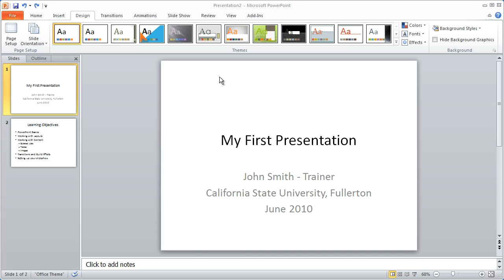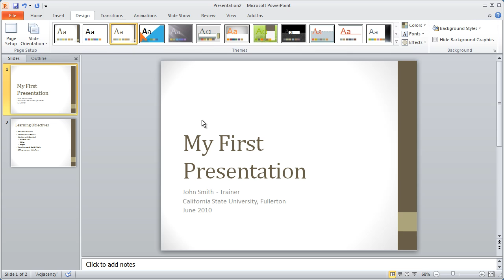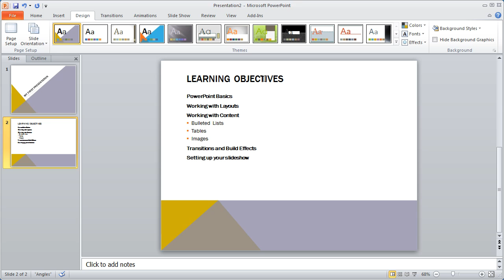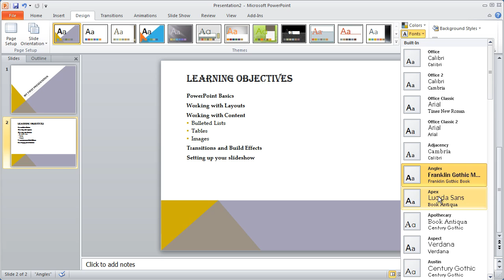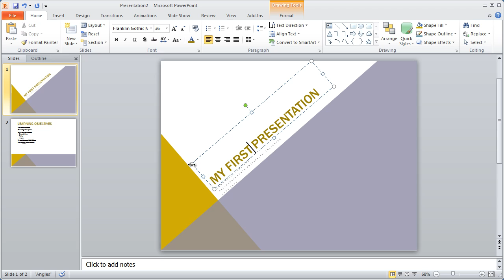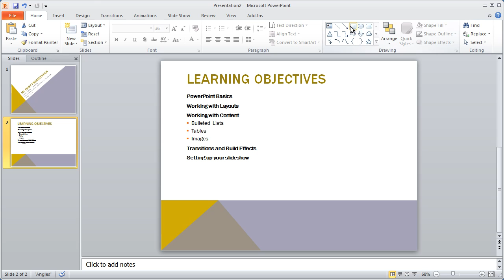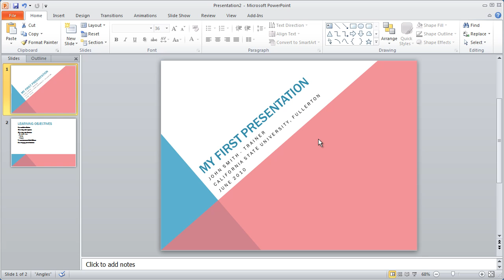2 - PowerPoint 2010 Crash Course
Learn the fundamentals of Microsoft PowerPoint 2010 in 60mins. Eight Part Video Course. Topics include creating slides, working with layouts, changing your presentations background design, adding text and images and setting up tables of information and conclude with showing you how to setup slide transitions and animation effects.